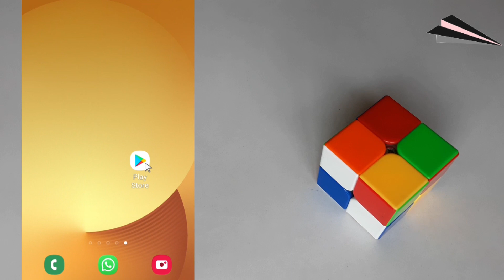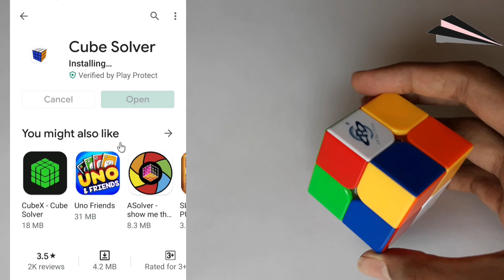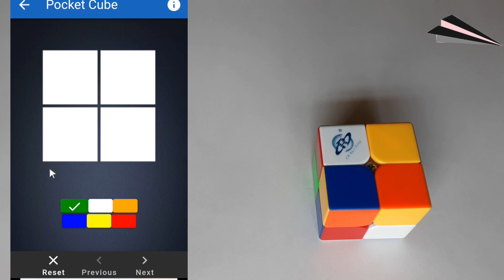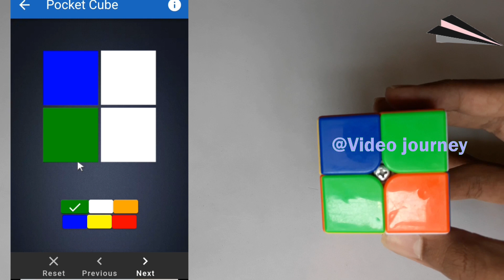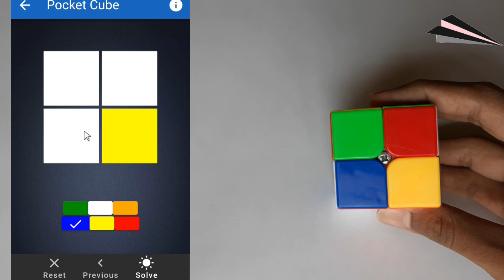Anybody can solve 2x2|Just 11 moves|Video Journey......